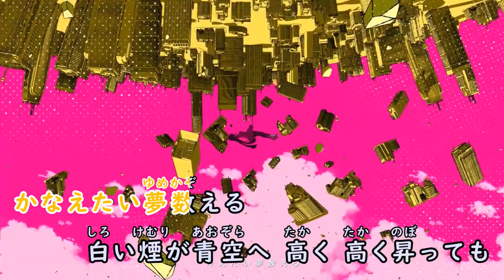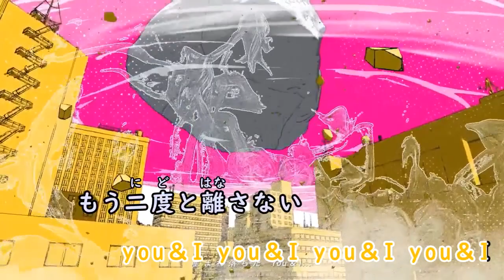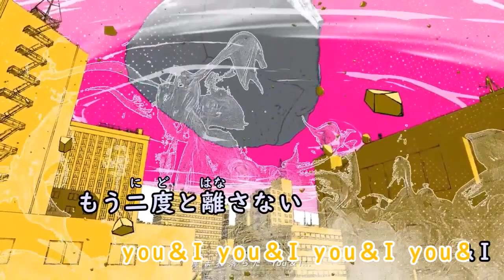【ニコカラ・カラオケ字幕】明日を漁れ - 日南めい Monkeys!¡ OP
魂は 「ブラックバード」
折れてしまったくちばしで
ラララララ　漁って消える

体つきはモンキー
愛想笑いばかり
背中合わせで 旅をする
狙うのは 「ブラックバード」
鋭いくちばしを見せ
新しい朝　漁って消える
死んでる場合かい
初めての会話は叱咤激励
穏やかなんて嫌なんだ
you＆I you＆I you＆I you＆I
かなえたい夢数える
白い煙が青空へ 高く 高く昇っても
ただ　ただ　君の亡骸を抱く
生まれ落ちた
もう二度と離さない
明日を漁ろう
今 光と影に愛され立ち向かうんだ
だからもう 天国に住まない
これを「生きたい」と言うんだろう

黒い姿ヤンキー
赤い髪はバーニング
この世ではもう 燃え尽きたけど
ラララララ　漁ってみせる
死んでなんかいない
まだまだ出会いたい朝がある
夜でも目を開けるんだ
夢が　夢が　夢が　夢が
覚めない体になってく
夕闇に染まって 転んで泣いた
あの日のゴミ捨て場
ただ　ただ　ただ君と探してる
見つけたんだ
明日を漁ろう
今 光と影に愛され消えてくんだ

ポツリ　ポツリ　雨が降り
ヒラ　ヒラと風が吹く
スカート 翻り掛かった
青い　赤い　黄色い白い虹
あの日のままだ

「生まれた」
叶えたい夢数える
ただ　ただ　ただ君と笑いあう
「見つけたんだ」
明日を漁ろう
今 光と影に愛され消えたとしても
君はもう 天国に住まない
舌打ちして笑うんだろう